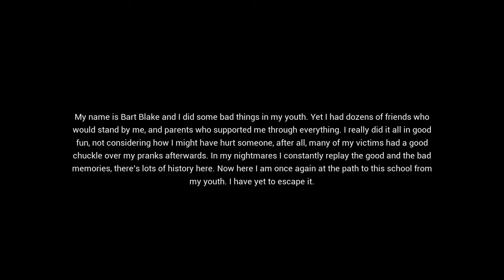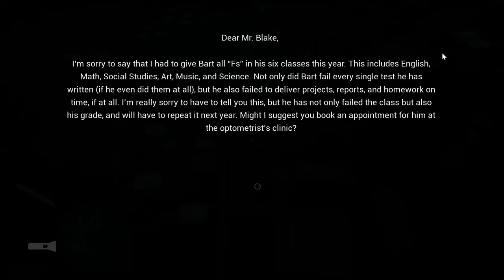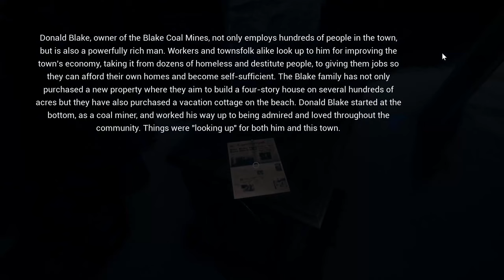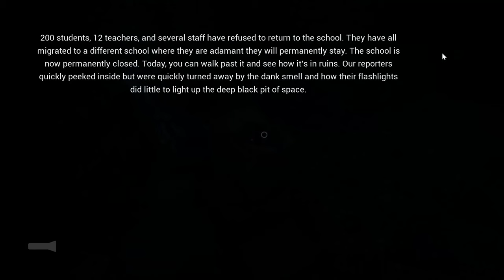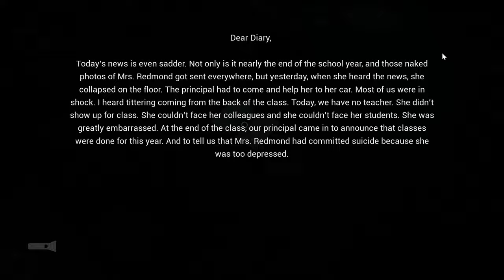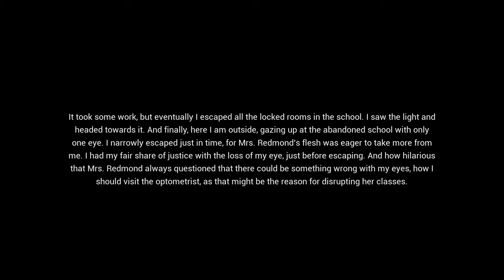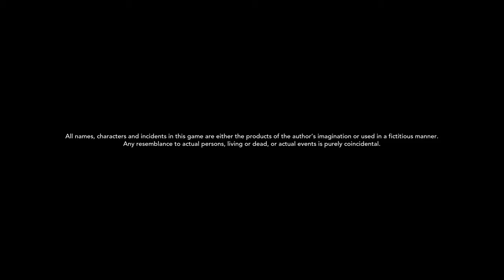Education | PC | Full Game